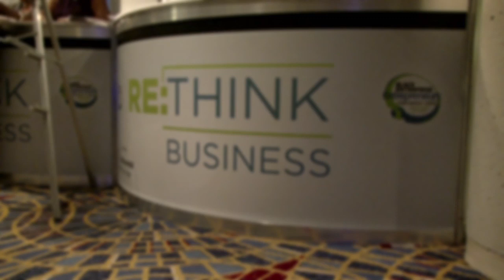Melinda Emerson (aka The Small Biz Lady) on Black Enterprise- Entrepreneurs Conference 2011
Black Enterprise talks to Melinda Emerson aka The Small Biz Lady at the 2011 Entrepreneurs Conference. Melinda Emerson tells you how to fire your boss in 12 months.